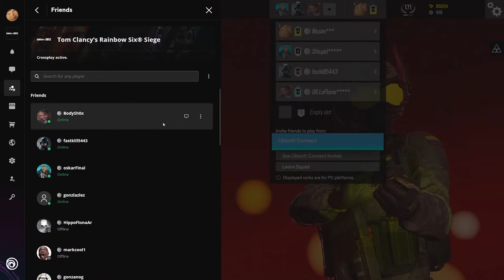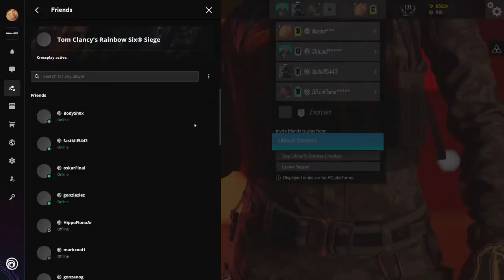PLAYING WITH THE BEST KAPKAN PLAYER